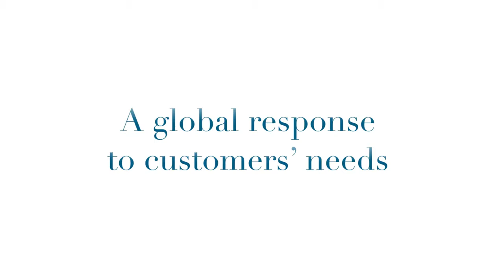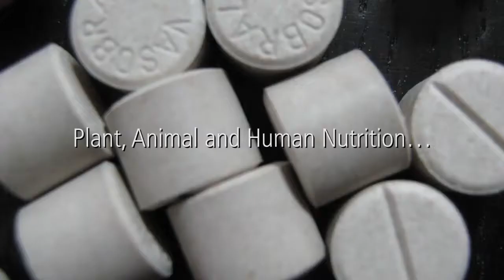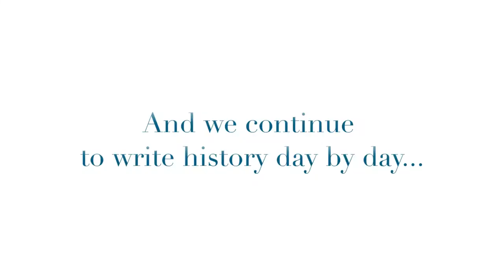Roullier Group 55 years serving the cause of Plant, Animal and Human Nutrition